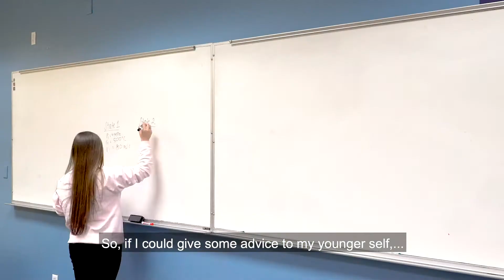TECHNOLOchica Patricia García - Mechanical Engenieer (Message to Girls) ENG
Want to have a positive impact in the world?  TECHNOLOchica Patricia García has powerful advice to share with all girls that want to know if tech is right for them. Her story started with a simple spark, and this may be YOURS! Be sure to share this motivational video with all your friends and family.